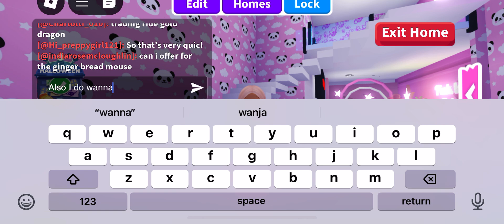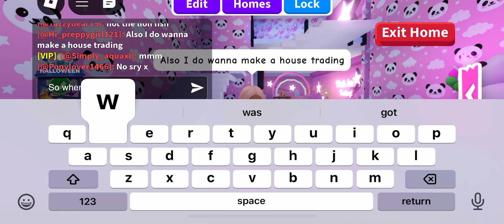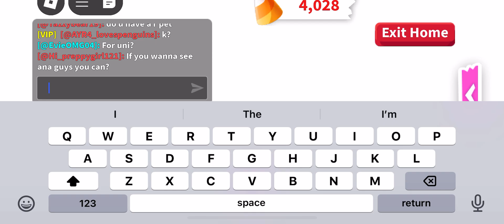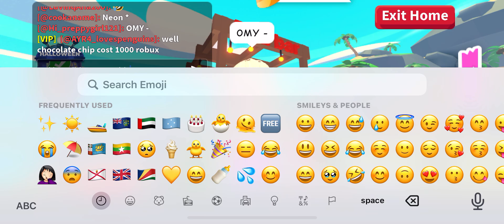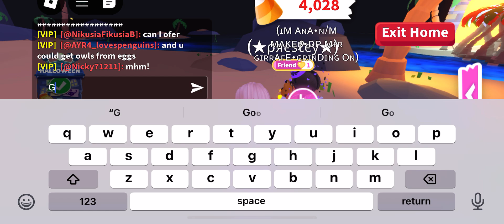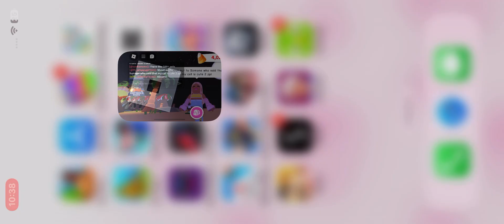Heyyy giys !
So me and my slay bestie are like idkkkk